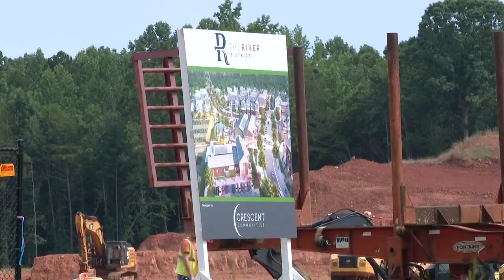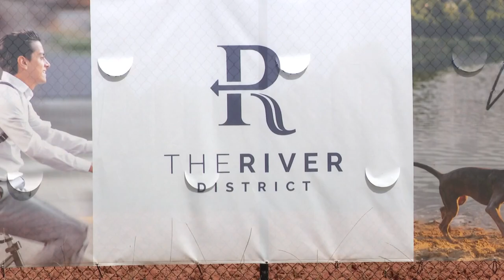West Charlotte likely to get new tennis complex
Mecklenburg County leaders are expected to approve roughly $30 million for construction costs for Project Break Point, which would bring a massive tennis complex to Charlotte's River District.

The tennis facility would be a big part of the 1,400-acre River District, which is aimed at revitalizing Charlotte’s west side. The mixed-use project would have houses, hotels, retail and office space.

Charleston-based Beemok Capital would build the $400 million dollar complex complete with four tennis stadiums, as well as a world-class pickleball court.